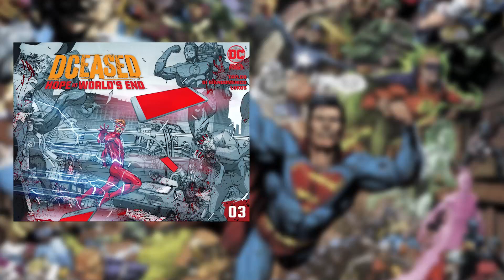Running Home | DCEASED: Hope At Worlds End #3 Review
Wally West does his best to stop the viral spread in Keystone, calling up the Flash Family to help get people to the safety of another earth, but one of them soon makes the ultimate sacrifice!